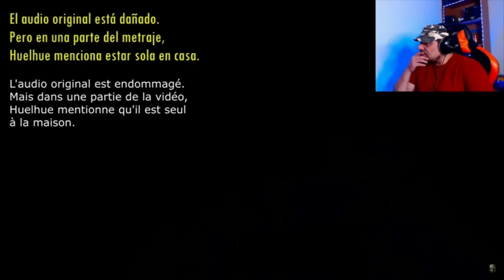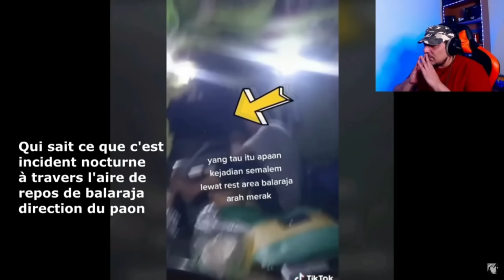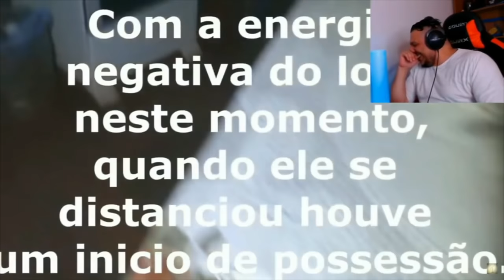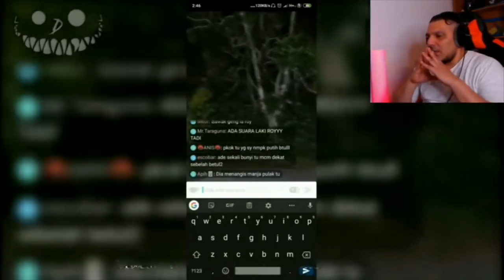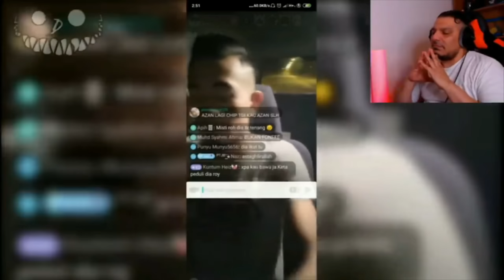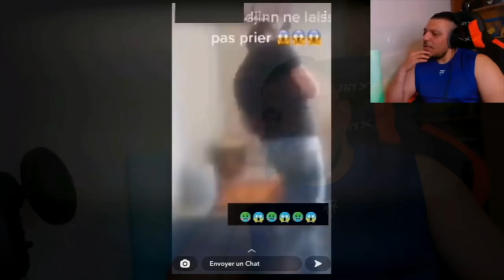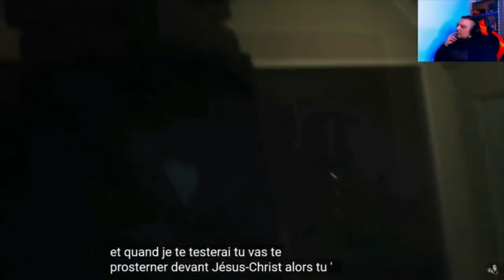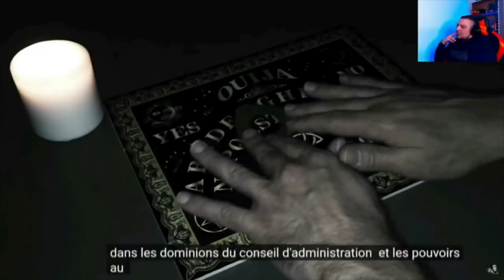1 Heures de vidéos terrifiantes montrent des preuves paranormale !🥶DÉCONSEILLÉES AUX ÂMES SENSIBLES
❤️ a🆂🅰🅻🅰🅼 🅰🅻🅰🆈🅺🆄🅼 ❤️
vidéo Réaction
LA TEAM LEGO AND DE LEGO LA TEAM FRISSONAGE
Introduction :

Bonjour les amis et bienvenue à vous dans ma chaîne YouTube je vous présente des vidéos Réactions de phénomène paranormal ou paranormaux Regarder ma playlist et faites-vous plaisir 😉 Les amis

grosse force à vous les amis ce qu’ils ont des amis

Top listes de vidéos effrayantes qui vous laisseront dans les
les profondeurs du désespoir. Nos comptes à rebours d'images effrayantes présentent
certains des événements effrayants les plus inexplicables,
Effrayants, étranges, horribles, effrayants, surnaturels, fantômes,
Démons, créatures mystérieuses et mythiques, tout ce que vous voulez.
nous avons pratiquement tout filmé.
Assurez-vous que vous êtes capable de supporter le désespoir contrairement à certaines des
personnes dans les vidéos, parce que cela vous tiendra sûrement
éveillé la nuit.
La chaîne vous apporte chaque semaine des téléchargements
tout ce qui est effrayant, tout droit sorti des profondeurs des
abysses.

Dans cette vidéo, nous jetons un coup d'œil à une maison hantée avec des mauvais esprits très forts, des vidéos de fantômes TikTok effrayantes, une figure d'ombre, et bien d'autres, fantômes effrayants qui vous laisseront avec des engelures
des meilleures vidéos d'horreur effrayantes, y compris des fantômes, des démons, des entités, des monstres, des figures d'ombre, des événements paranormaux, des événements surnaturels, des observations mythiques, des extraterrestres, des scènes mystérieuses, bizarres et horribles, des images inexpliquées Nous avons tout

LAKDAR S
Le monde invisible des djinns  Shirk, Sorcellerie,Soufisme, Djinns Chirk
Vidéo djinns , vidéo démon, Inexpliquée, Vidéo Mystère , Paranormal , vidéoRéaction
vidéos effrayantes,vidéos flippantes,lieux effrayants,vidéo effrayante,les plus effrayantes,videos qui font peur,video effrayante,effrayantes,effrayant,vidéos effrayantes,vidéos les plus effrayantes,vidéos effrayantes filmés,fais moi peur vidéos effrayantes,des vidéos internet effrayantes,vidéos effrayantes et inexpliquées,videos les plus effrayantes,vidéos effrayantes qui font vraiment peur,les vidéos les plus effrayantes de youtube,choses les plus effrayantes Vous n'allez pas dormir  vraies histoires d'horreur
jinn touch, magie, oeil et toutes les maladies de la magie Expert spirituel paranormal,frisson,horreur Fantômes, silhouettes de l'ombre, cryptes et autres

anglais
videos,scary internet videos,scary unexplained videos,scary videos that are really scary,scariest videos on youtube,scariest things You won't sleep real horror stories
jinn touch, magic, eye and all diseases of magic Expert spiritual paranormal, chill, horror Ghosts, shadowy figures, crypts and more